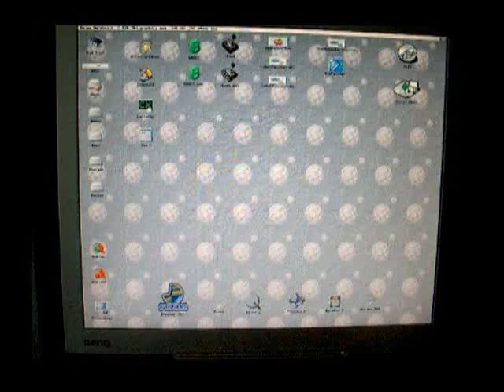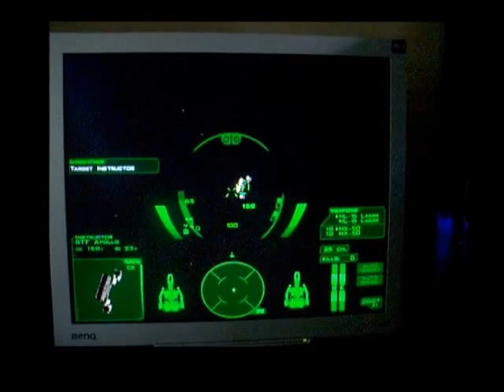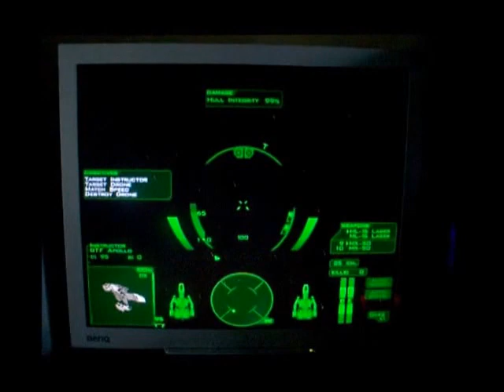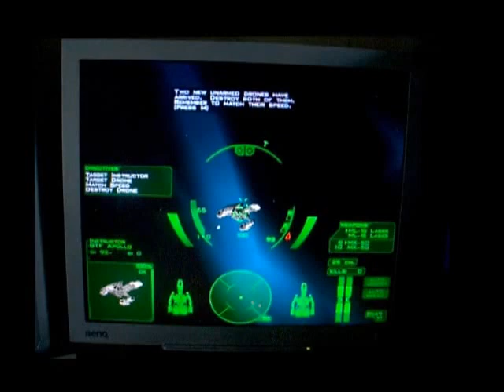Amiga 1200 Descent Freespace - The Great War PPC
Freespace for Amigas with PPC-Warp3D (res: 640x480). Fullscreen window-mode.
Playing around a little in this space sim here, showing one of the first tutorial missions. The mouse pointer is more snappier than in normal fullscreen mode. And I DO like to fire upon the instructor even if it's grounds for immediate failure :D

machine specs:
Amiga 1200 / BlizzardPPC 330Mhz / Mediator TX + Voodoo 3 3000 / 256Mb FAST memory